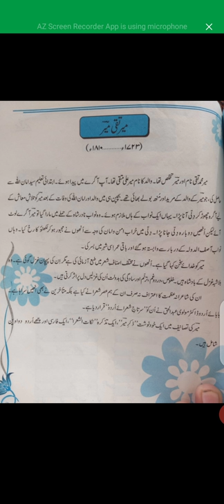Pre 9th Urdu Lecture No 3